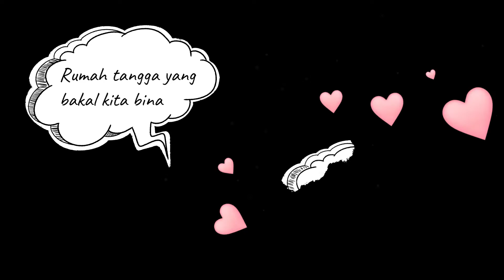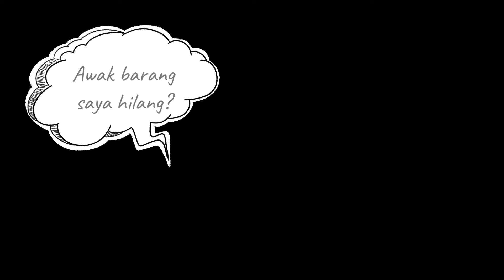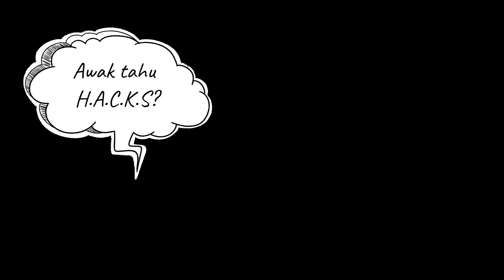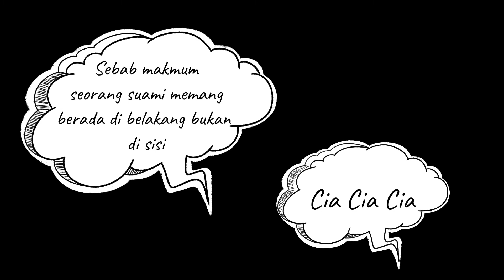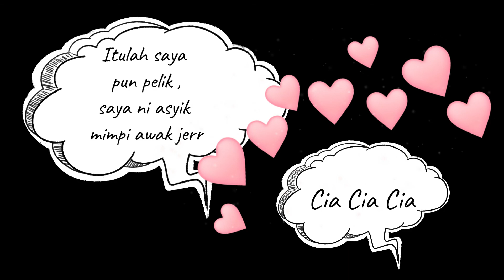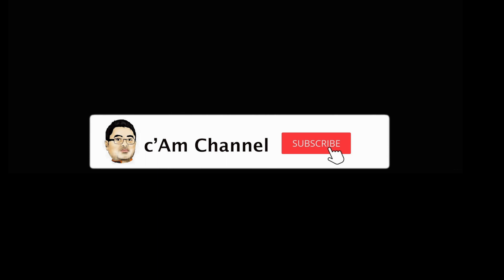11 Pickupline Terbaik Sepahtu (sepahtu reunion )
11 Pickupline Terbaik (Part 1)